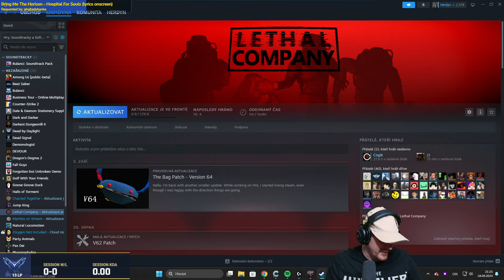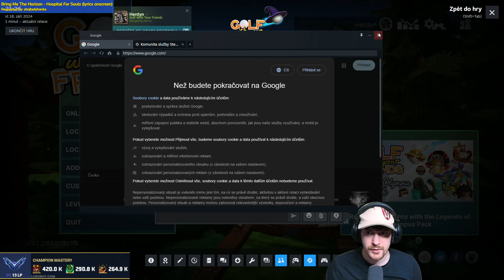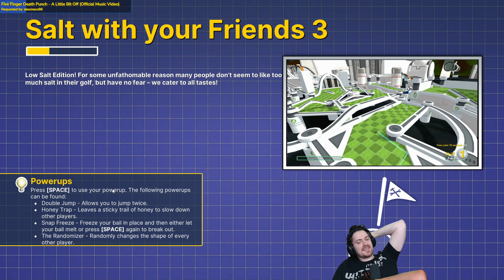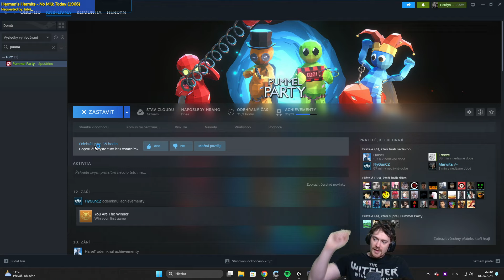Golf With Your Friends | 18.09.2024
Herdynův PC (slevový kód Herdyn5)

00:00 Příprava
02:58 Golf With Your Friends